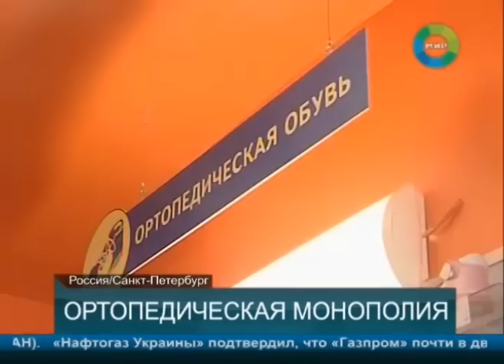Cкандал вокруг детской ортопедической обуви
Фонд социального страхования начал требовать от родителей детей-инвалидов покупать обувь только в определенных магазинах. В противном случае придётся выплачивать положенную по закону компенсацию, сообщает корреспондент МТРК «Мир» Лена Петревска.
Маленькая жительница Петербурга Аня страдает детским церебральным параличом (ДЦП). Она вынуждена носить специальную обувь, главным требованием к которой является плотная посадка, хорошо фиксирующая. Ботинки, которые сделали на заказ на предприятии «ОРТО-С», придется вернуть -- обувь не подходит ребенку. На изготовление новых ботинок уйдет, как минимум, два месяца.
«Если бы я могла покупать обувь в магазине -- померить, убедиться, что эта модель подходит моему ребенку, и заплатить, это был бы идеальный вариант», -- отметила мама Ани Екатерина Жовина.
По закону, детям с ограниченными возможностями положено 4 бесплатные пары ортопедической обуви в год. Компенсацию за них выплачивает Фонд социального страхования, но только в том случае, если обувь приобретена на рекомендованных фондом предприятиях -- «ОРТО-С» или Фабрике ортопедической обуви.
«От такой ситуации -- искусственно созданной монополии -- страдают дети-инвалиды и их родители. Кроме того, ущемлены в правах другие производители. В результате и госбюджет несет убытки», -- уверена сотрудник магазина ортопедической обуви Людмила Позднышева.